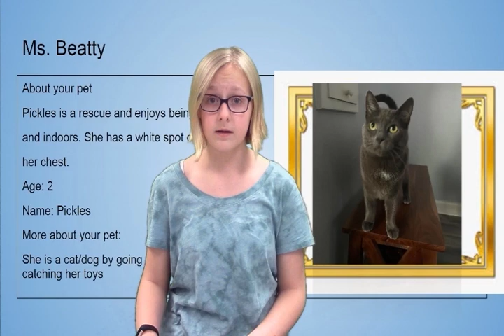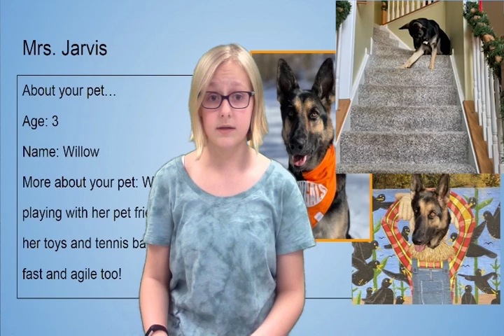03-31-2023 Daily Video Ann (11:24)